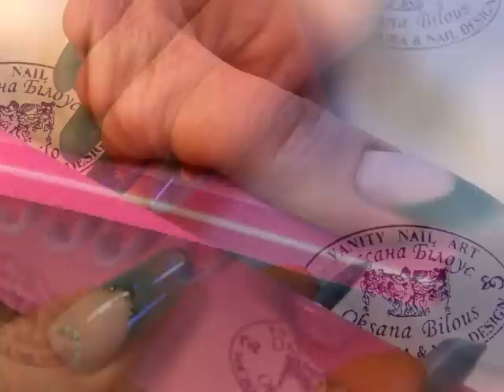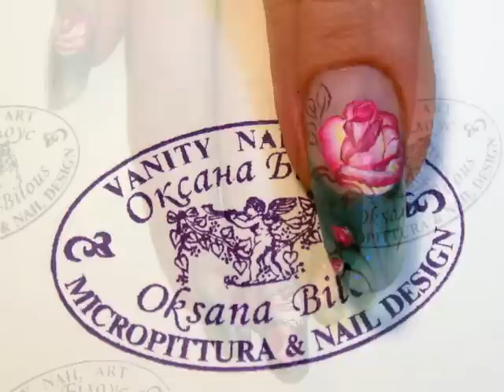Rose's garden - Step by step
pintura mano alzada - nail design free hand